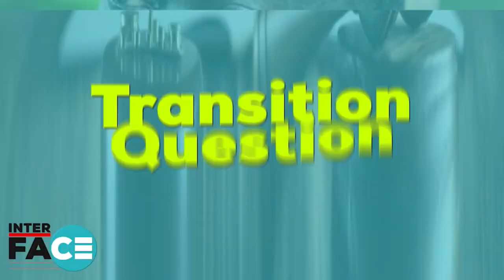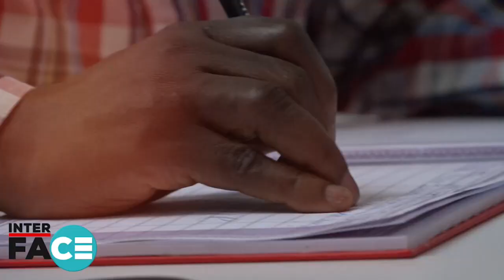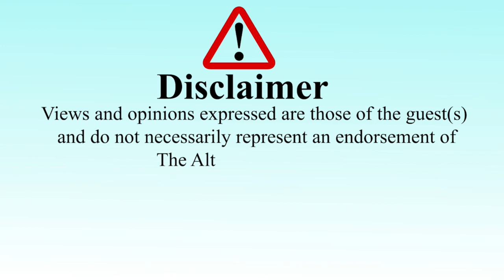Justice Kanyeihamba: Both M7, Muhoozi are inconsistent, trust them at your risk.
Prof. Justice GW. Kanyeihamba has warned Ugandans against trusting president Yoweri Kaguta Musevei and his son Gen. Muhoozi Kainerugaba, whom he called inconsistent. alternativeDigitalk @TheAlternativeUganda1

November 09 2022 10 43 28 AM